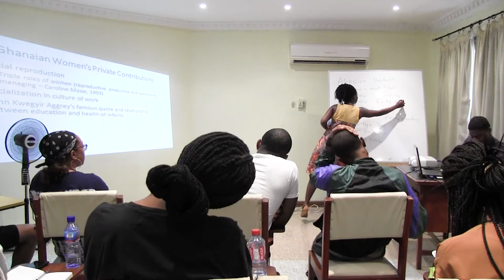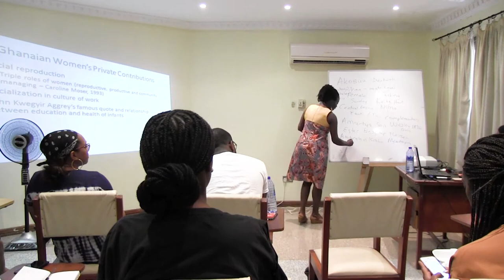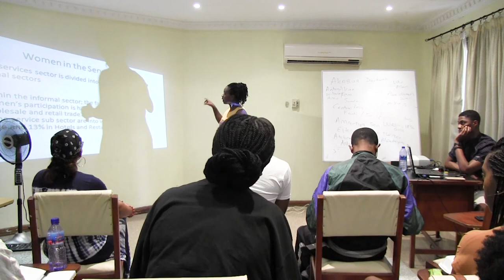Lecture on "Women and the World of Work in Ghana" by Akosua Darkwah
Dr. Akosua Keseboa Darkwah
Senior Lecturer, Sociology / Women's Studies